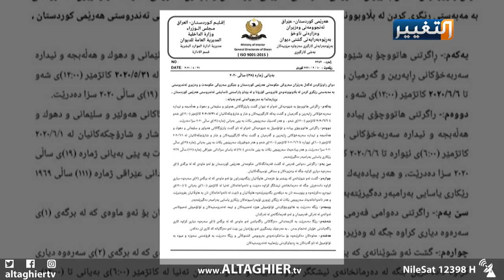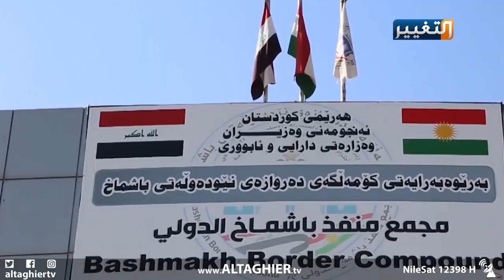كورونا يسجل "ريمونتادا" الإصابات في كردستان! | تقرير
لجأت السلطات في إقليم كردستان، الى إعادة فرض الإجراءات الوقائية الصحية والأمنية المشددة، تحت وقع الموجة الثانية من وباء كورونا، والتي أسفرت عن عدد غير مسبوق بالإصابات على مستوى الإقليم.